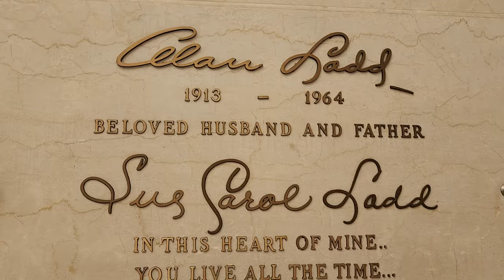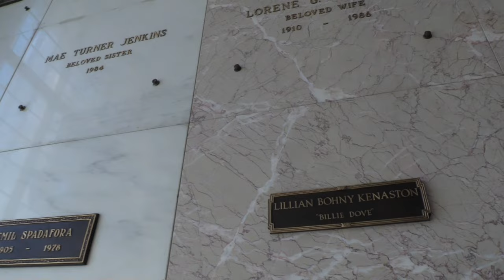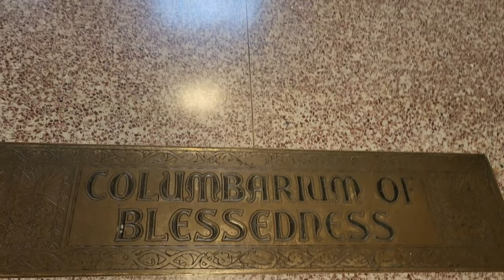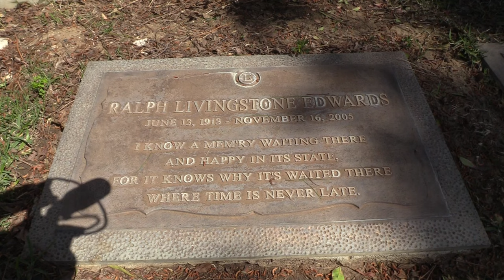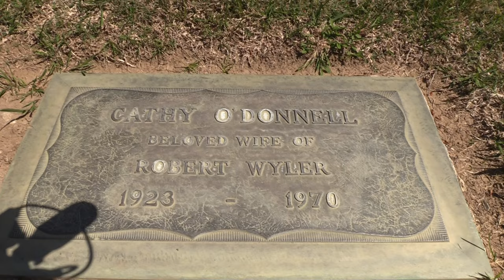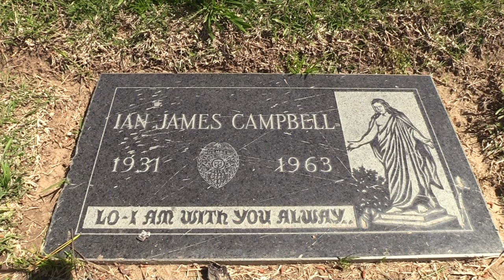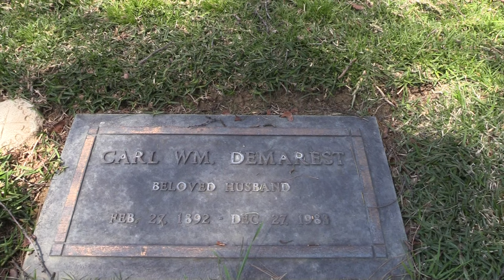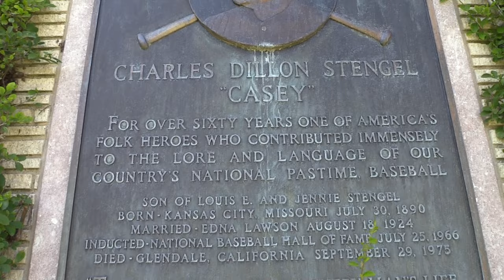Grave Hunting in Forest Lawn Memorial Park Glendale CA: Movie Stars from 1922-1991 Era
Join us for a tour of Forest Lawn Memorial Park in Glendale, CA, as we explore the final resting places of movie stars from the years 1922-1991. From harpist May Hogan Camburn to actor Ted Knight, this video offers a fascinating look at the lives of Hollywood legends.

Explore the final resting places of some of Hollywood's most iconic stars with our tour of Forest Lawn Memorial Park in Glendale, CA. Join us as we pay our respects to the likes of May Hogan Camburn, the first woman to play in the Los Angeles Philharmonic Orchestra, and Billy Dove, the young model who appeared in the 1922 film "Polly of the Follies." We'll also visit the grave of Mary Wells, the singer-songwriter known as the "Queen of Motown," and Ted Knight, the actor who starred in "The Mary Tyler Moore Show" and "Caddyshack." With plenty of fascinating stories and little-known facts, this video is a must-watch for movie buffs and fans of Hollywood history.

🎬SUGGESTED VIDEOS
Don't forget to watch 📽 My other videos. Please check them out :

✅ Final Resting Places of TV Legends and Music Icons in Forest Lawn Memorial Park  - Part 4